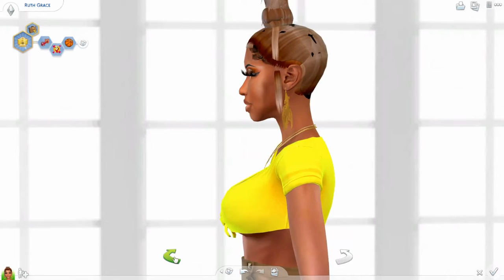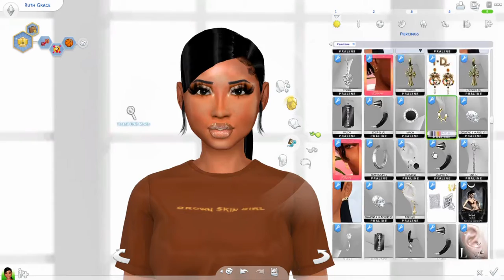YELLOWxBROWN LOOKBOOK + CC LINKS || SIMS 4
Hey my lovelies. Welcome Back!!
How are we today?

Stay Safe.